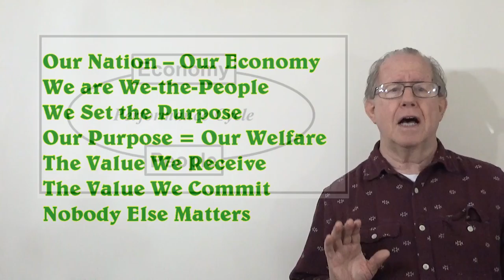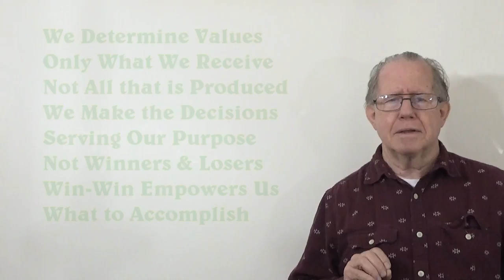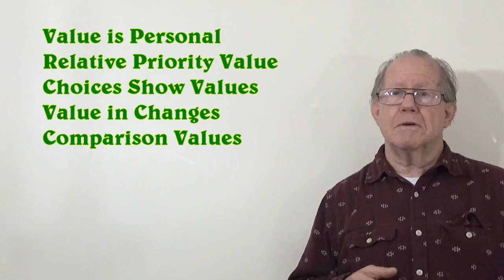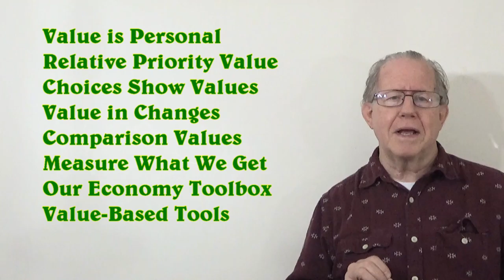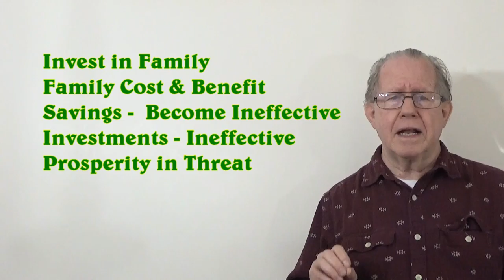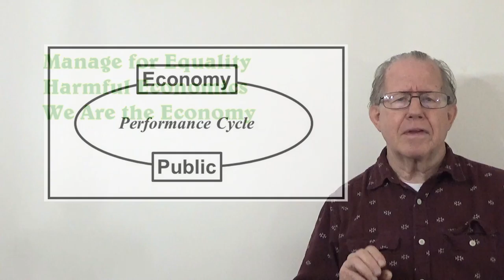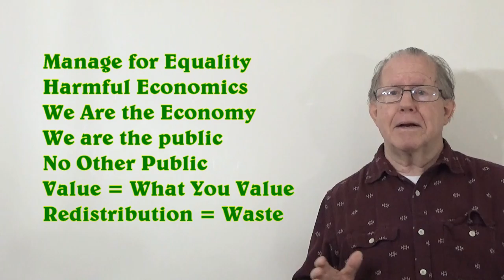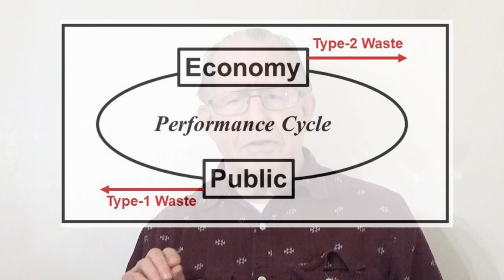Unizor - Power 4 You - Economy Performance #22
It all starts with purpose.  Does the purpose of our government include running the economy for the benefit of the nation?  Is its purpose supporting the economy in ways to serve the public?  Is it something else?

Purpose is a performance concept.  In this lesson, we look to the
performance purpose for the economy as an operating entity; and the purpose of government as it relates to our economy’s performance purpose.

We are to yank that door open to the potential for empowering one another to put our purpose upon our economy; and to set our government to see to our economic purposes.